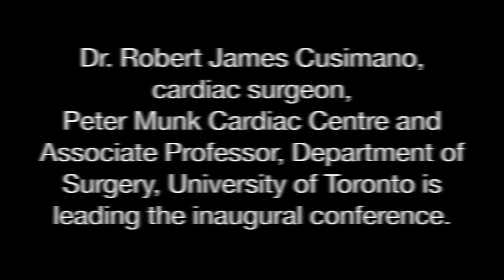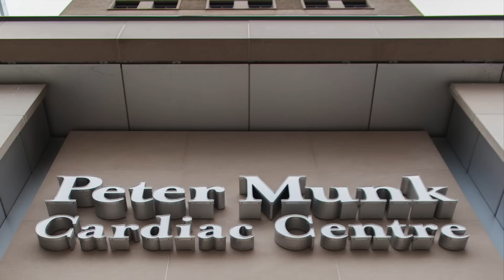Toronto Cardiac Tumour Conference.Q&A with Dr. RJ Cusimano. PeterMunkCardiacCentre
Dr. Robert James (RJ) Cusimano, cardiac surgeon, Peter Munk Cardiac Centre, University Health Network (UHN) is leading a first-ever international conference called the Toronto Cardiac Tumour Conference, on January 21, 2016, convening world-leading expertise in the management and treatment of benign and malignant tumours found in the heart.